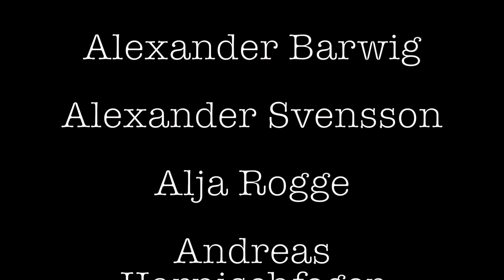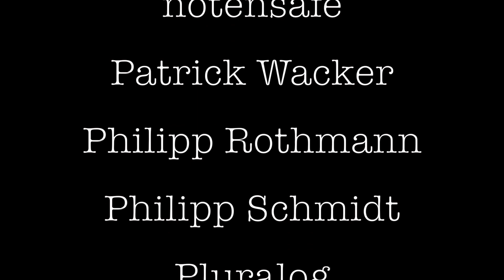Jung & Naiv - Folge 67: Sprache im Wahlkampf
Politik für Desinteressierte - mit Hans Hütt

Ungekürzt, endlich bearbeitet und weiterhin uninformiert.